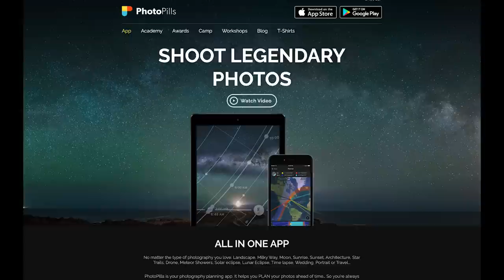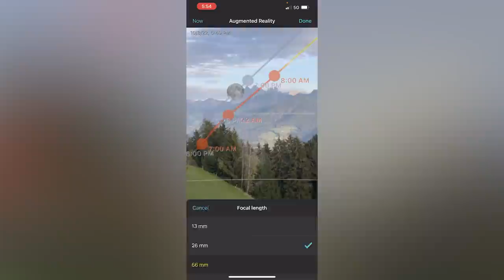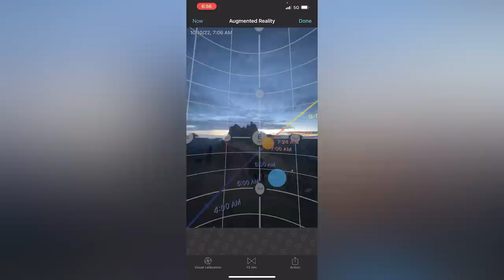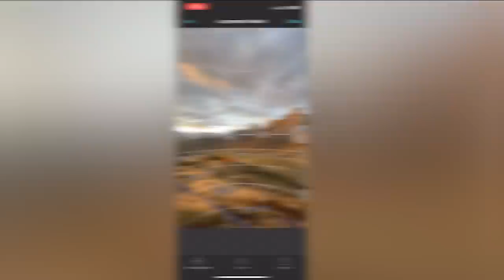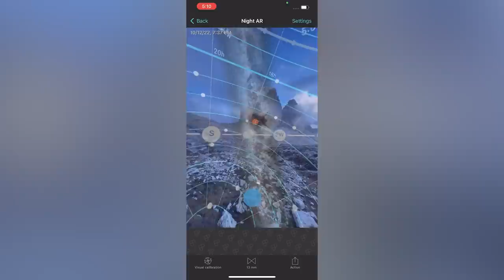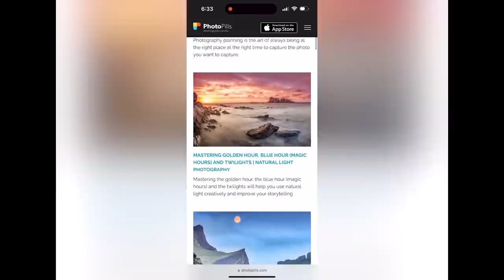Dolomites, a 7-Day Photo Expedition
Can you imagine it? To photograph autumn’s colors, the golden light, the Full Moon (and even the Milky Way) with immense peaks, stunning rock formations, iconic mountain churches, vast meadows and sparkling lakes…

Well, join Marco Grassi, Jessica Lancia, Antoni Cladera, myself and a bunch of  brave PhotoPillers in an amazing 7-day expedition to photograph some of the most stunning places in the Italian Dolomites, a true heaven of outdoor adventure!